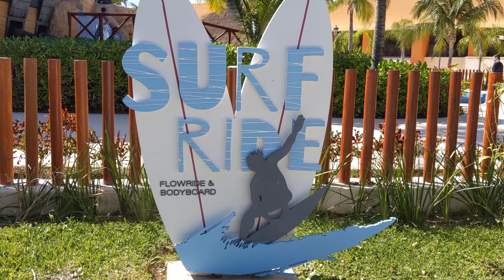Pirates Island Waterpark & Surf Ride at the Barcelo Maya Grand Resort (Riviera Maya, Mexico)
The Barcelo Maya Grand Resort is an all-inclusive resort in the Riviera Maya, Mexico, but they also have a few extra cost things to do. Two of those, near the center of the resort, are the Pirates Island Waterpark and Surf Ride. The waterpark has a few waterslides and splash areas, and Surf Ride is a surfing simulator where you can learn to surf. They are open to people staying at any of the hotels on the resort - Barcelo Maya Palace, Barcelo Maya Tropical, Barcelo Maya Colonial, Barcelo Maya Caribe, Barcelo Maya Beach, or Barcelo Maya Riviera. Shot in February 2020.